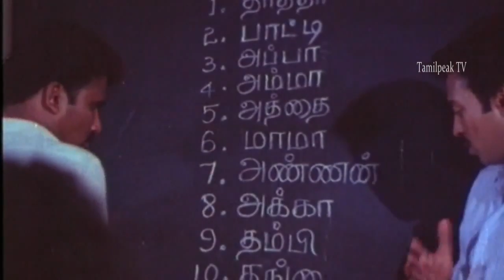Sontham 16 Part 18 | Tamil Movie | tamilpeak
Sontham 16 || New Hot Tamil Movie HD 2018 || Best Hot Tamil Movie Scenes HD 2019 ||  Part 18